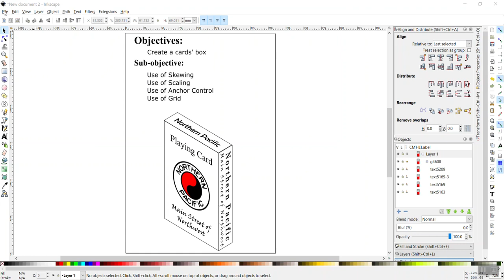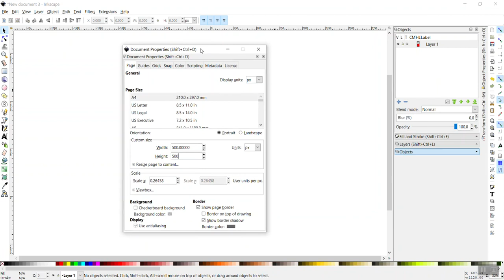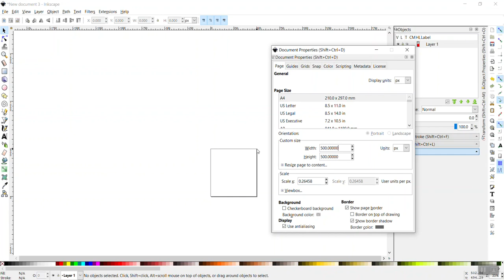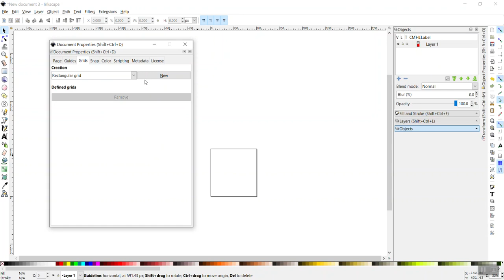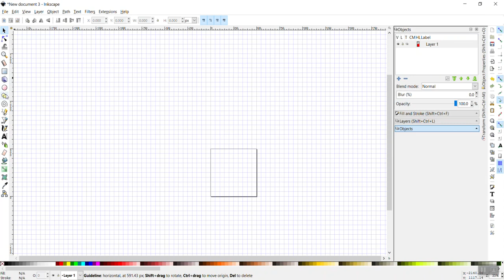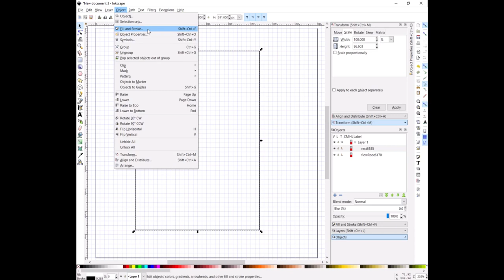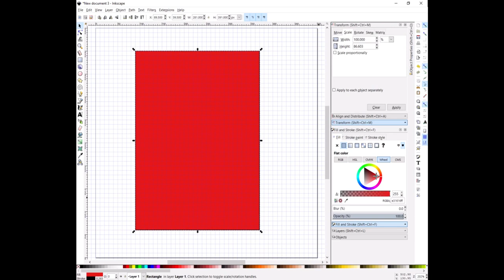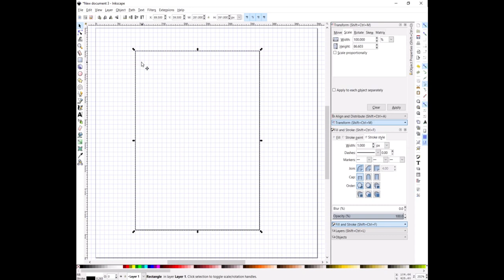CardsBox Inkscape Lecture 16 part1